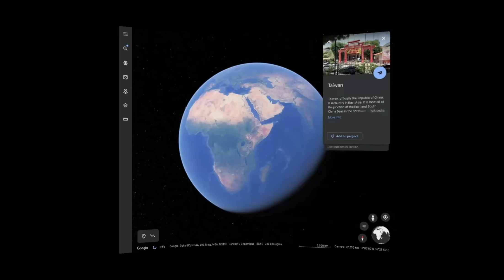(3D VR180) Kunyang parking lot, Mount Hehuan, Taiwan; 昆陽駐車場,合歓山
Kunyang parking lot, Mount Hehuan, Taiwan;
昆陽駐車場,合歓山,台湾;
쿤양 주차장, 허환산, 대만;
Estacionamiento de Kunyang, Monte Hehuan, Taiwán

This is a VR180 video, so pop on your Google Cardboard or VR Headset to be totally immersed in my world! No headset? No problem. Move your mobile phone around and catch the total 180 experience.
使用VR眼鏡觀看, 您將會覺得身臨其境
VRメガネ越しに見るとまるで自分がその場にいるかのよう
Mirando a través de gafas VR, sentirás que estás en la escena.

這個影片使用Insta360 evo拍攝
This videos shot with Insta360 evo